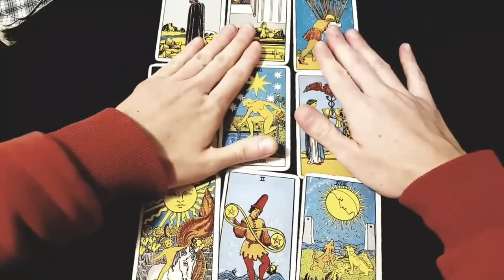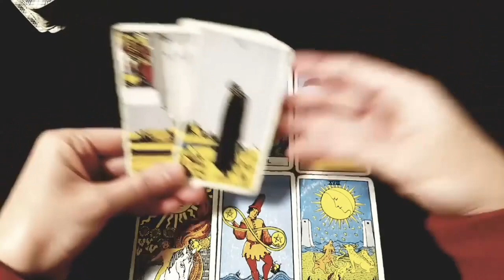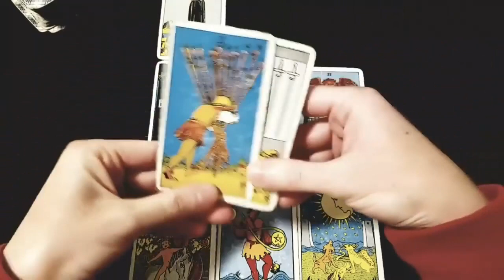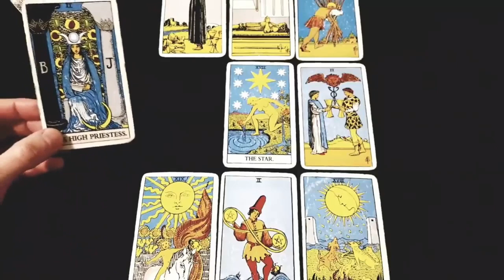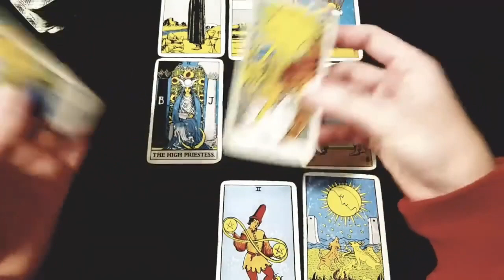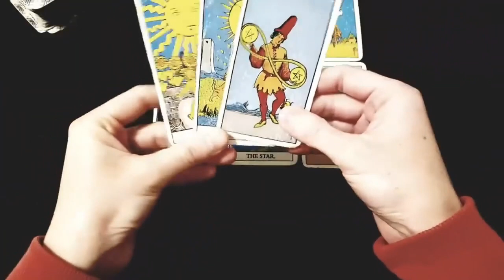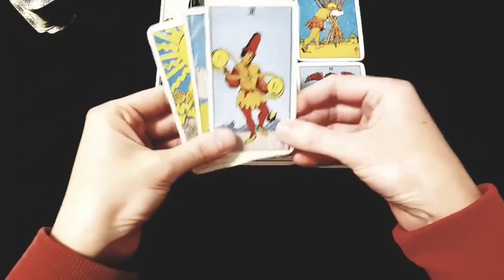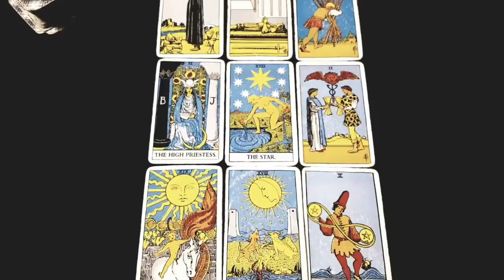AQUARIUS~Is It Really OVER??? 💔 What Will Happen Now? Mid September 2021 Love Tarot